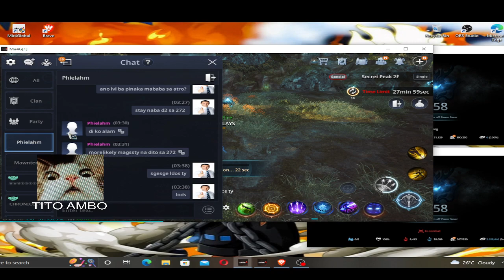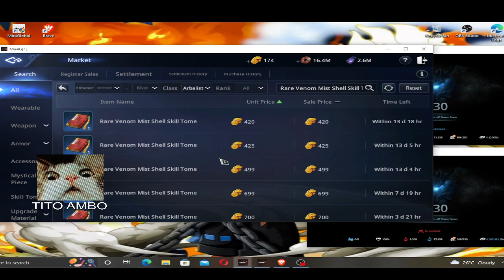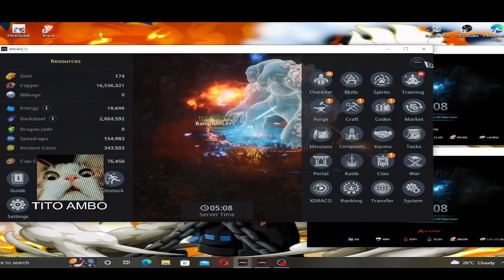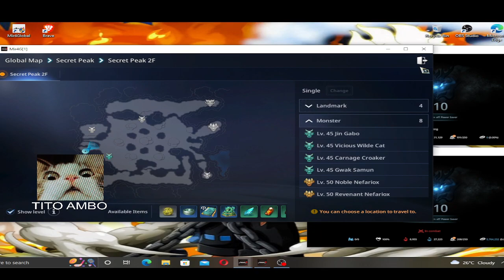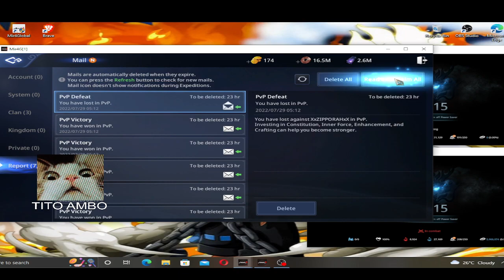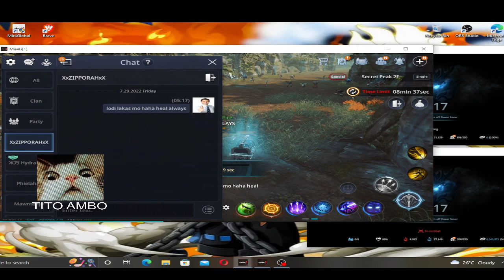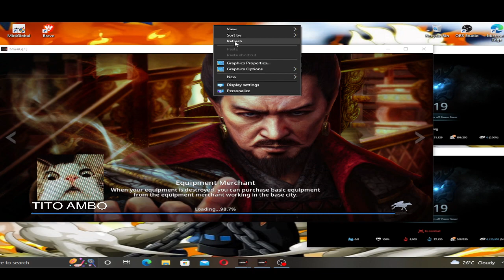Asia272 arbalist lvl88 solo summ. sp2f